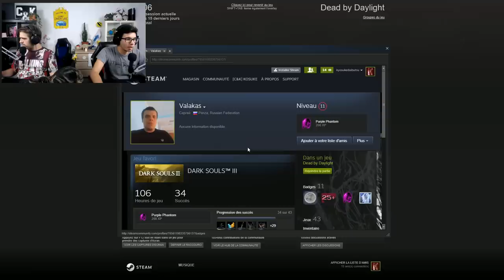NOCTURNE SURVIE - Dead By daylight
Le brouillard s'épaissit ce soir et vous emmène dans une nocturne dead by daylight !

Dead By Daylight le jeu français ( fr )

Les sponsors ont accès au chat sans ralenti une couleur et à des émojis personnalisés sur le chat en direct, un grade spécial sur discord ainsi que l'accès au salon réservé aux sponsors. Et surtout, tu as notre entière gratitude !

Merci ♥